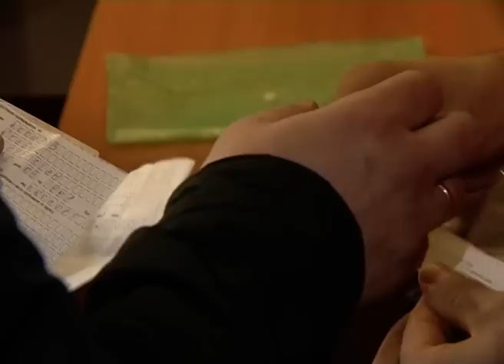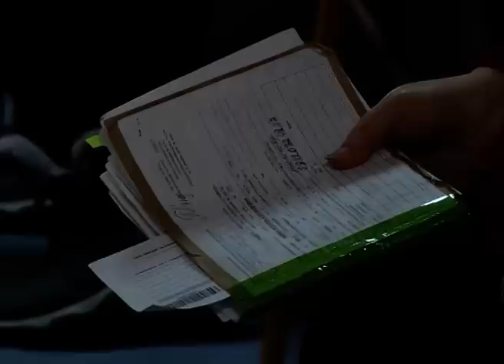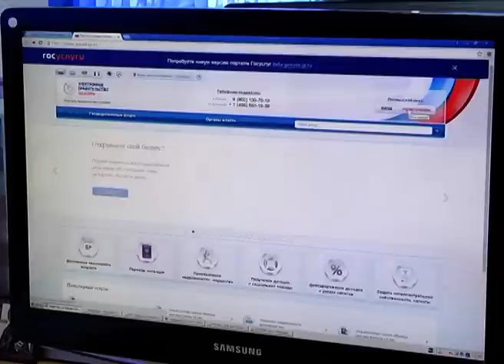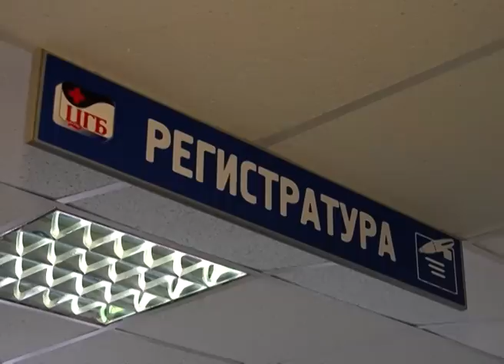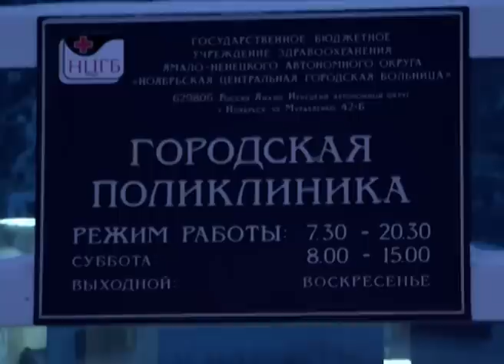02.04.2016 Итоговый выпуск Новости Нашего Города г.Ноябрьск (Часть 2)